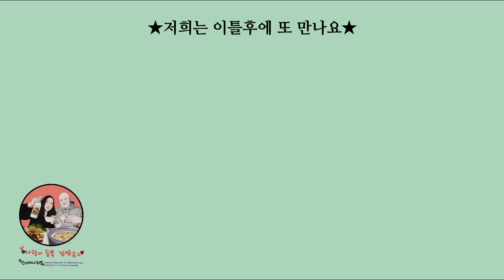🇺🇸미국일상 | 진짜 싫은데… 동양인 없는 미국 동네에서 미용실을 갔습니다 | 흔한 국제가족의 마이웨이 아침풍경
안녕하세요. 인디애나 주영이에요 😊
감사합니다!

⏰ 타임라인

미국 브런치 베이컨 팬케이크 만들기
미국 미용실 헤어컷 (가격, 분위기)
남편반응

🌺 호칭정리
나- 인디애나주영, 어머니, 주동
남편- 브루스님(브루 스님X), 브루스오빠, 아버님
아들- 큰꼬마, 고기장군, 육감독
딸- 작은꼬마, 순대걸

*편하신대로 골라 불러주세요.